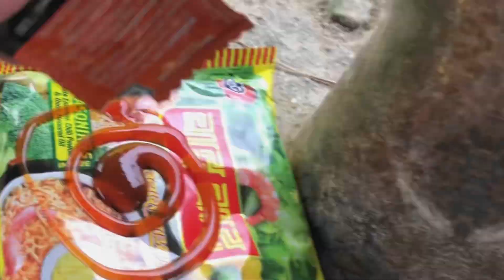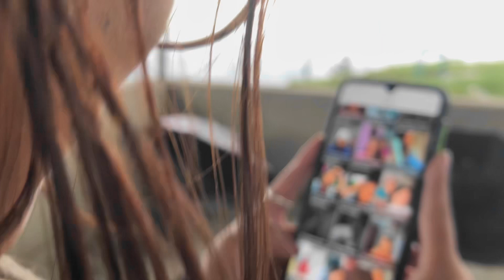P A N I - P A R E R A lyang vayo😥 Legend D O N - G.